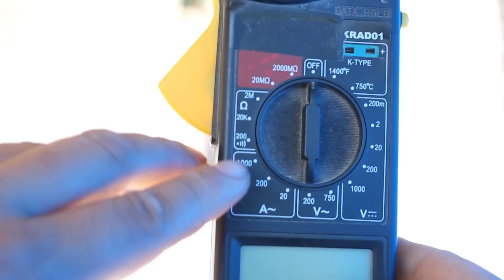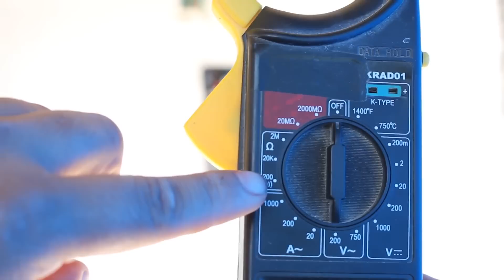FUGA DE CORRENTE ELÉTRICA - EXPERIÊNCIA P/ ELETRICISTA RESOLVER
Problema elétrico comum nas instalações elétricas , onde clientes relatam aumento no consumo de energia , resultando em disperdícios e gastos financeiros .IDR desarmando devido a fuga de corrente elétrica .
Transtornos que o eletricista se depara em suas manutenções no dia dia .

NOS AJUDE A BATER A META DE 500 LIKES NESTE VÍDEO

Canal Coisas de Eletricista - Everton Parreiras
Elétrica na prática do dia dia de eletricista profissional .
Eletricista técnico na instalação e manutenção elétrica do dia dia nas obras .

Vídeos de elétrica direto da obra na prática do dia dia .

** Instagram do canal : @coisas de eletricista.youtube